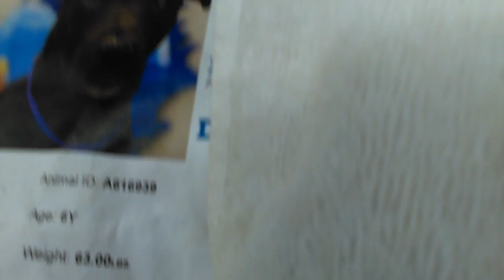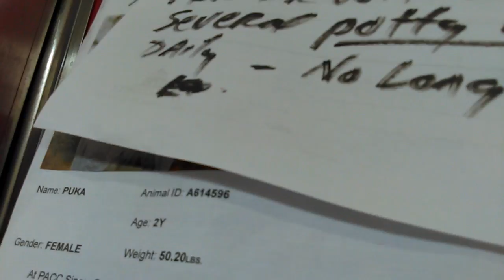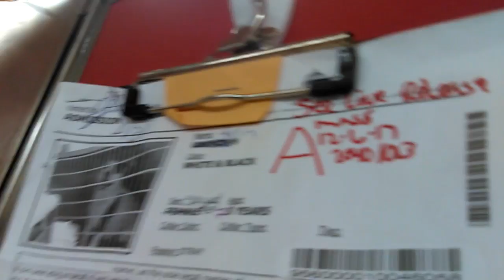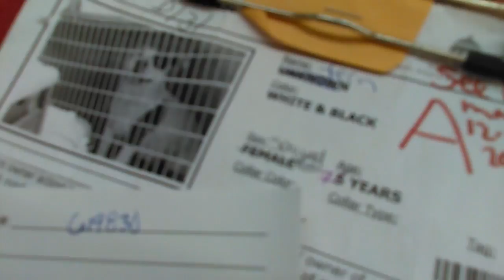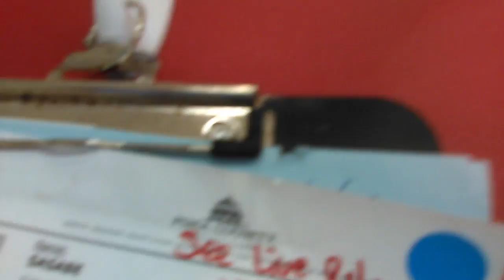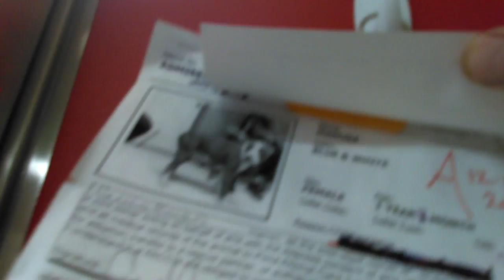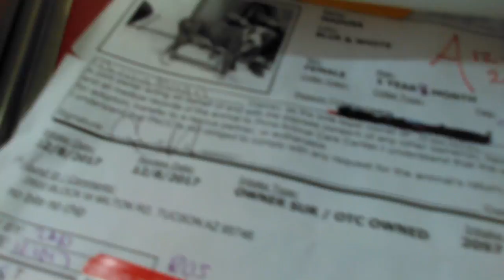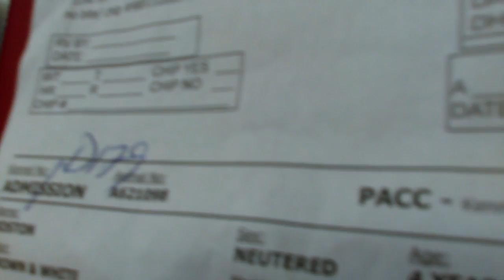7 Adoptable Doggies At Shelter PACC 12-21-17 Ermine Puka Dre Fern Sasabe Madusa Boston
There are lots of changes in the New Shelter and some of the Doggies are having more of a difficult time than others. The new facility is more pleasing on many aspects and so i believe that a more positive overall experience is occurring to possible Adopters that visit Pima Animal Care Center. These good happenings are causing more Adoptions to occur and that makes me Very Very Happy.